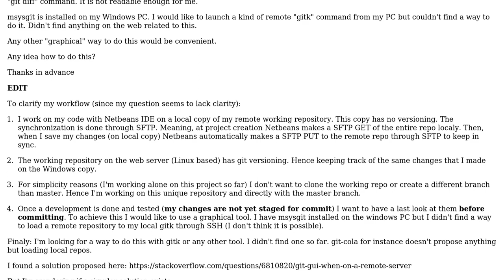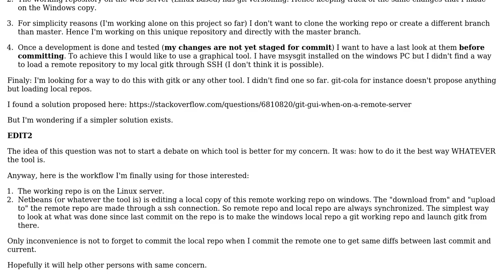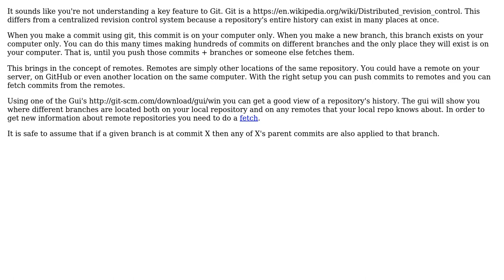Software Engineering: See remote repository differences with a graphical tool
With thanks & praise to God, and with thanks to the many people who have made this project possible! You are responsible for your own actions.